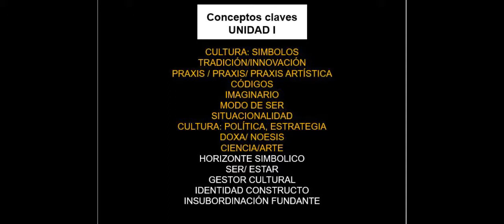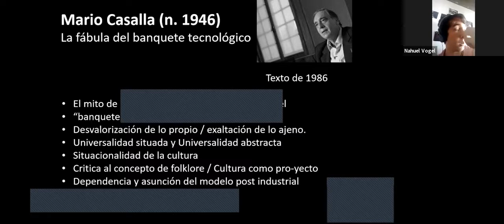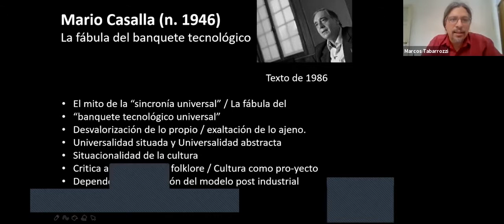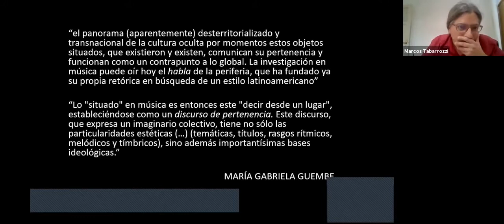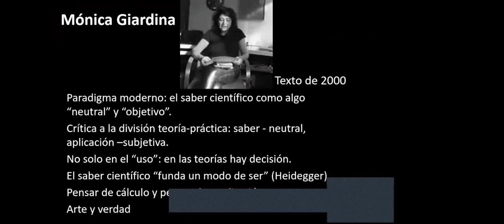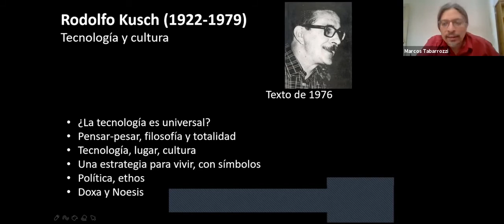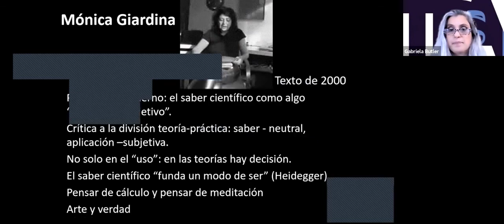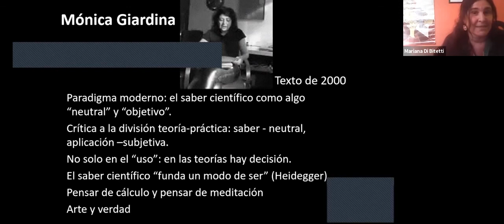TPA 2021 04 Desarrollo Unidad I 12 04 Casalla, Kusch y Giardina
Teórico del 12 de abril. Se vieron los siguientes textos de la Unidad I:

- El banquete tecnológico universal y los hijos pobres del sur de Mario Casalla.
- Tecnología y cultura, en Geocultura del hombre americano de Rodolfo Kusch.
- El problema de la neutralidad en la ciencia y la técnica de Mónica Giardina.